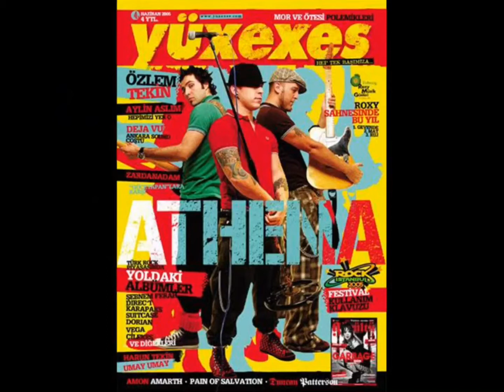2004 Eurovision Türkiye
Bu şarkı Eurovision tarihimizde en çok puan toplayan şarkı olmuştur. 195 puanla 4.sırada yer almıştık. Şimdi hedef 200 puan . Bakalım bu barajı kim aşacak. Çok zor ama neden olmasın!  Öncelikle yarışmaya katılalım da diyenleri duyar gibiyiz👍.. size bu videoda iki şarkı sunacağız. For Real ve Türkçesi. Bakalım hangi şarkıyı seveceksiniz.. @athena